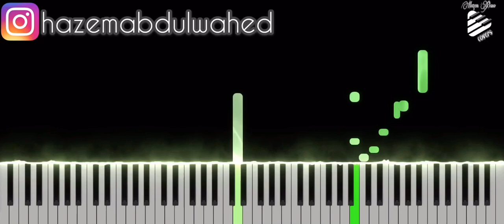Tuvana Türkay - Ara Ne Olursun - Piano Tutorial | تعليم عزف اغنية تركية على البيانو - توفانا توركاي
Şarkının Sözler:

Kader diyorlar ya, inanmam, inanmam.
Ben yazmışım seni en sol yanıma.
Kabul et, unutamadın.
Yerimi hiç dolduramadın.

Gururundan arayamadın,
Ara n’olursun..

Zaman geçerse geçsin,
Hep en güzel yerimdesin,
Sen benim herşeyimsin,
Dön n’olursun.
Senin için atan bu kalbi, bırakma, bırakma.
Kaybolurum yokluğunun karanlığında..

تعلم عزف البيانو بسهولة و بسرعة
بيانو
عزف بيانو
موسيقى
تعليم عزف
تعليم بيانو
نوطة
نوتة
‏Piano
‏Piano tutorial
‏Piano sheet music
‏Piano Notes
‏Piano Tutorial Note
ara ne olursun,
ara ne olursun karaoke,
tuvana türkay ara ne olursun piano
ara ne olursun - tuvana türkay مترجمة بالعربية,
tuvana türkay ara ne olursun klip,
tuvana türkay ara ne olursun kurdish,
tuvana türkay ara ne olursun lyrics,
tuvana türkay ara ne olursun karaoke,
tuvana türkay ara ne olursun english,
tuvana türkay ara ne olursun lyrics مترجمة,
tuvana türkay ara ne olursun live,
ara ne olursun tuvana türkay indir,
tuana tuvana türkay ara ne olursun,
ara ne olursun,
ara nolursun,
tuvana ara ne olursun,
tuvana türkay ara ne olursun cover,
tuvana türkay ara ne olursun çarkıfelek 2015,
ara ne olursun (feat. tuvana türkay),
تعليم عزف الاغنية التركية ارجوك اتصل على البيانو توفانا توركاي